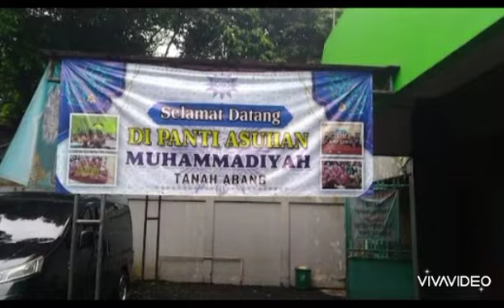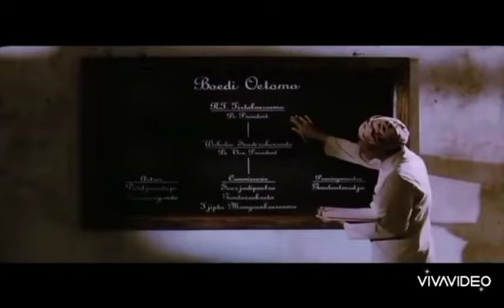KH Ahmad Dahlan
Tugas UAS Dakwah PDUx JakTim